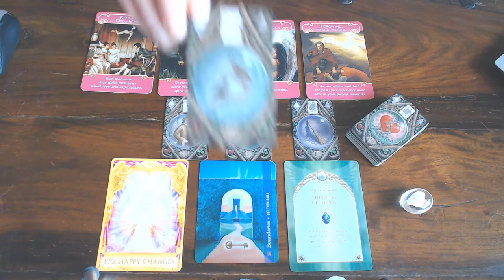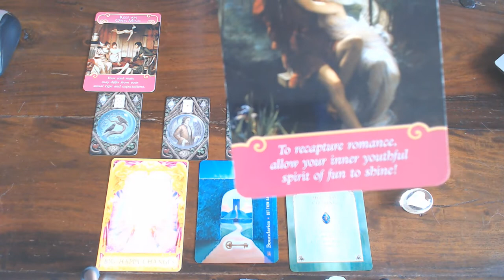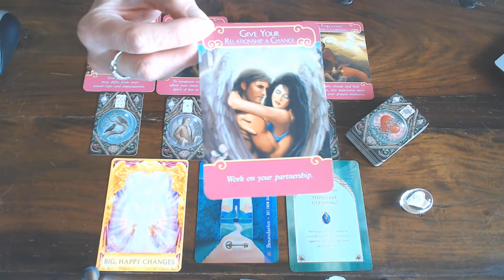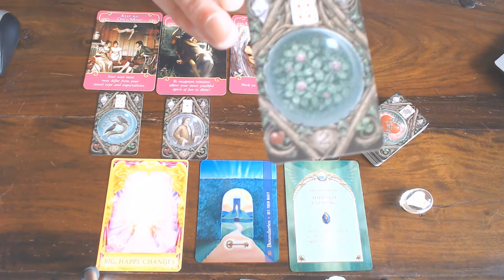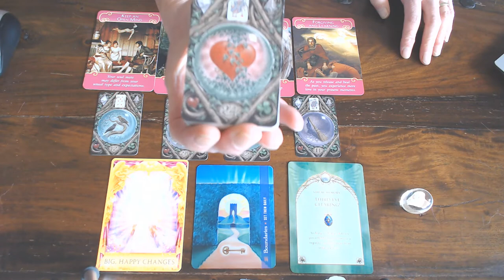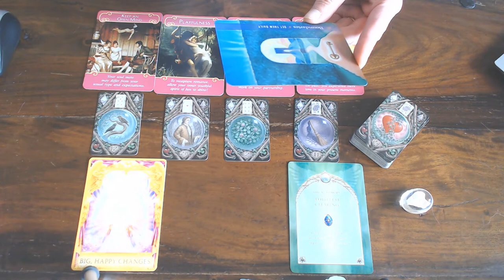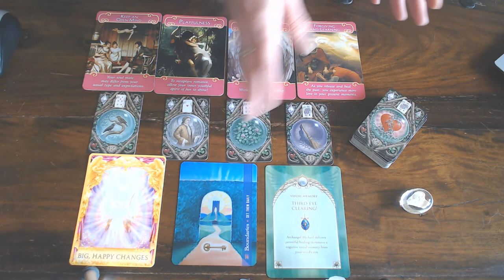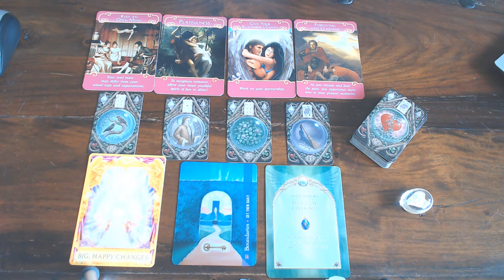SAGITTARIUS YOUR ROMANCE VLOG FOR APRIL 2020/SET YOUR BOUNDARIES AND LET YOUR INNER CHILD COME OUT!